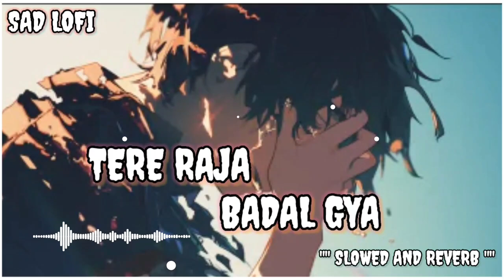Tera Raja Badal Gya (Slowed And Reverb)✨|| Hindi Song||Lofi Remix||Rg Editz Zone